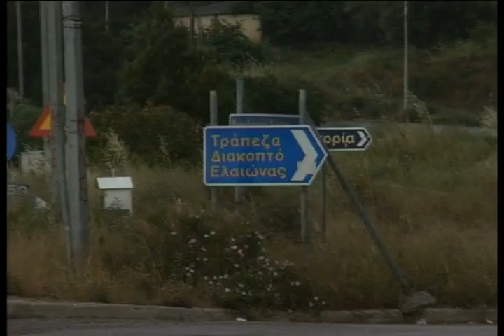2102 140503 reportage16